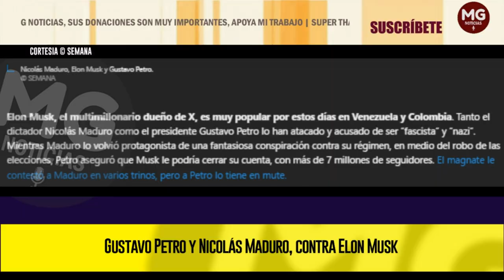🌐 GUSTAVO PETRO Y NICOLÁS MADURO, CONTRA ELON MUSK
Elon Musk, el multimillonario dueño de X, es muy popular por estos días en Venezuela y Colombia.
SEMANA